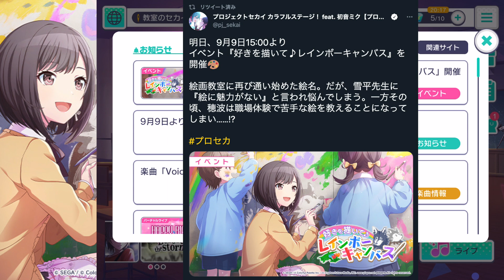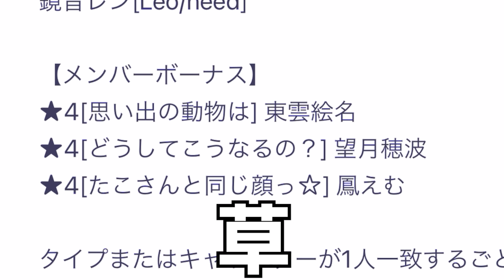【新情報】子供達と戯れる"絵名先生と穂波ママ"が見れるイベントが来る件について w w w 【プロセカ】【東雲絵名/宵崎奏/望月穂波/鳳えむ/鏡音レン】